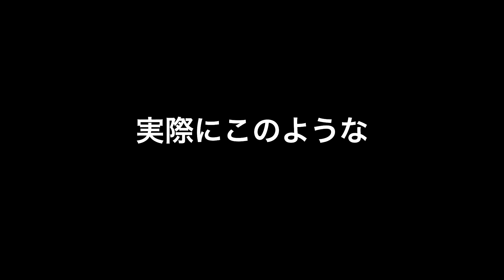新作はどのように生まれたか - 石場文子個展「Shuttle Run」の舞台裏